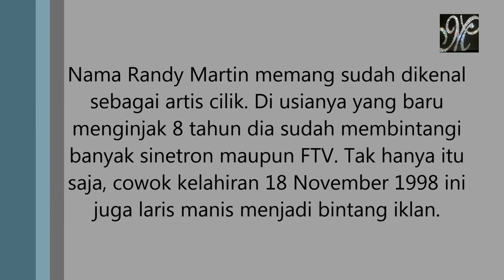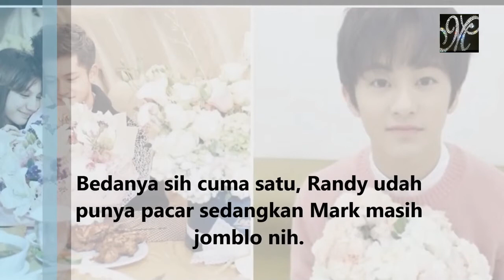Foto Randy Martin Ini Dibilang Mirip Dengan Boyband Korea Mark NCT, Emang Iya